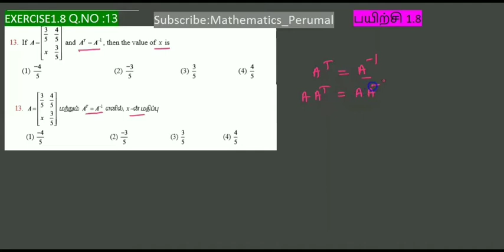TN 12 MATHS/ EXERCISE1.8/Q.NO:13&14/UNIT:1.APPLICATIONS OF MATRICES AND DETERMINANTS TM&EM SOLUTIONS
1.1  Introduction

1.2  Inverse of a Non-Singular Square Matrix

1.3  Elementary Transformations of a Matrix

1.4  Applications of Matrices: Solving System of Linear Equations

1.5  Applications of Matrices: Consistency of system of linear equations by rank method